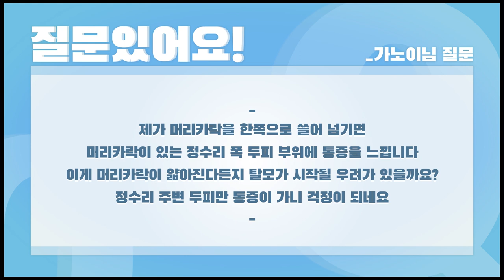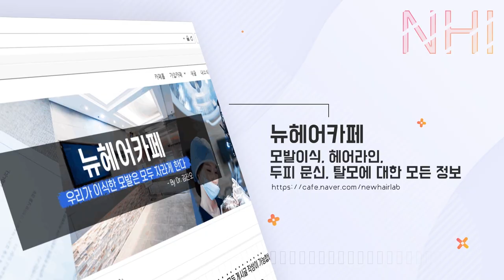두피가 아파...나 탈모인 걸까....? - 뉴헤어 I 탈모치료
두피가 찌릿찌릿한 것 같고 아픈 것 같아요...
저 탈모인가요!!?😱